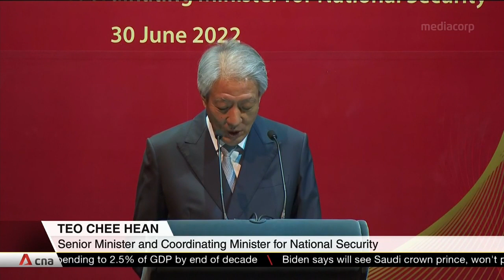9 in 10 ITE students complete their courses: SM Teo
Nine in 10 ITE students complete their courses and Senior Minister Teo Chee Hean has described this as an "excellent result". The success rate of other countries in the Organisation for Economic Co-operation and Development is about four in 10 for students at upper secondary level obtaining a vocational qualification.